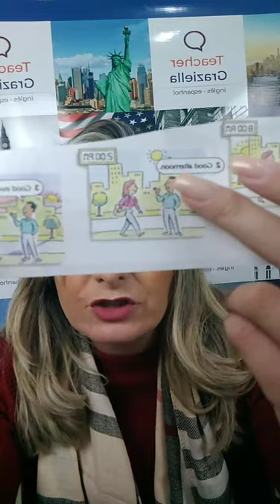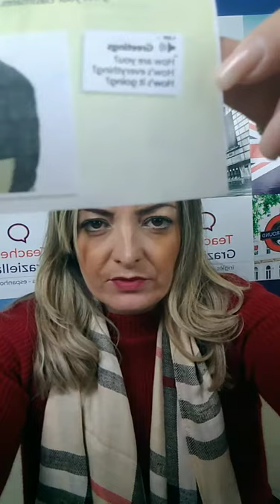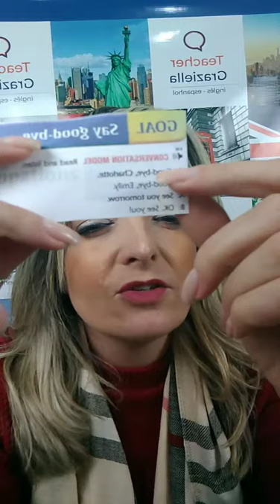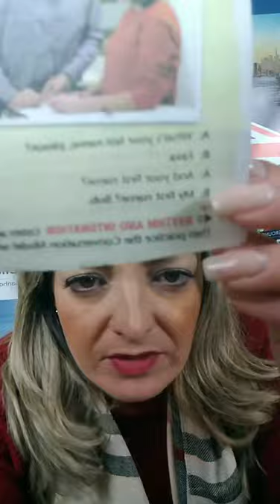Survival English: 7 jeitos de falar hello, Good bye e Thank you